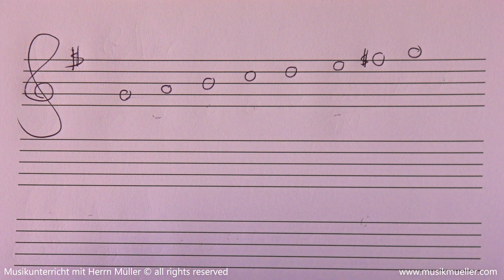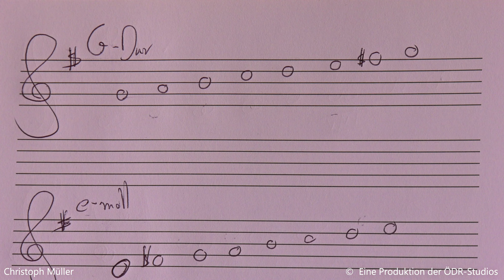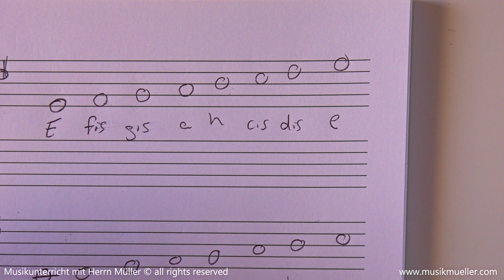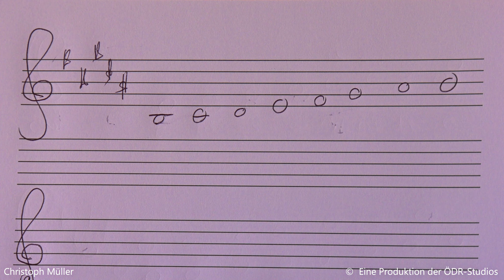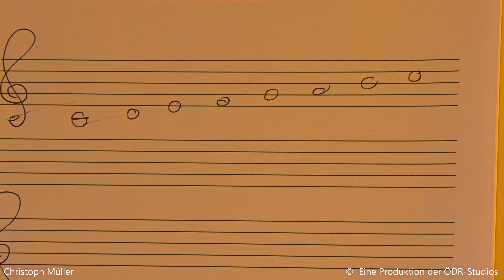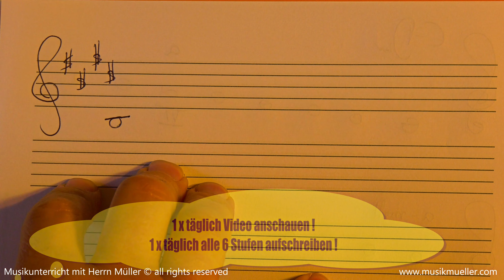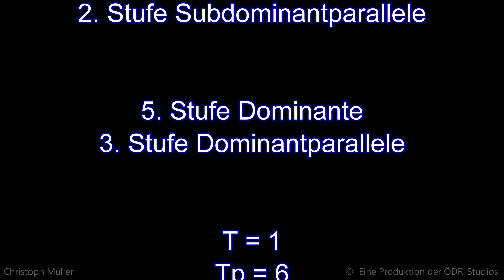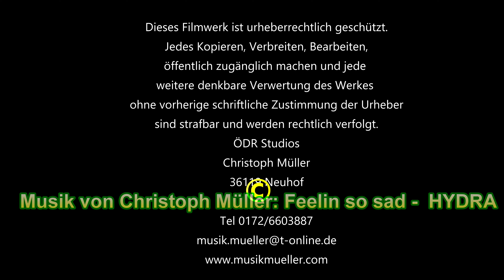Parallele Molltonart einfach finden - Tonleiter - Musikunterricht mit Herrn Müller Lektion 68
Die parallele Molltonart schnell, sicher und leicht finden. Kein Problem !

In dieser Lektion lernst Du zwei einfach und schnelle Weg kennen die parallele Molltonart zu finden

Wer findet den Fehler bei 8,20 ?

Am besten den Videoclip jeden Tag 1x ansehen.

Du verstehst Musik in der Schule nicht? Kein Problem hier lernst Du in kleinen einfachen Schritten und kommst somit zum Erfolg. Wichtig wiederhole die Lektionen regelmäßig. Sinn macht es auch die
Lektionen 65-67 durch zu arbeiten.

Rätsel ?  Schaue Dir das Video genau an und versuche heraus zu finden welcher
Fehler bei 8,20 passiert??? Irgend etwas stimmt da nicht? Carmen hat es zuerst bemerkt und ich bin gespannt wer noch darauf kommt. Bitte schreibt Eure Fehlermeldung direkt in die Kommentare.

Lösungen zu den Fragen im Clip:

* Wenn Du die Stufentheorie anwendest, findest Du die parallele
   Molltonart auf der 6. Stufe

* Um die parallele Molltonart zu finden kannst Du auch einfach
   3 Halbtonschritte nach unten zählen. (kleine Terz)

* Was verbindet die Dur -Tonart und Ihre parallele Molltonart miteinander?
   Die Anzahl der # und b-Vorzeichen.

Eigenkompositionen von Christoph Müller findest Du unter diesen Links:
Mara & Chris Miller Band

Christoph Müller